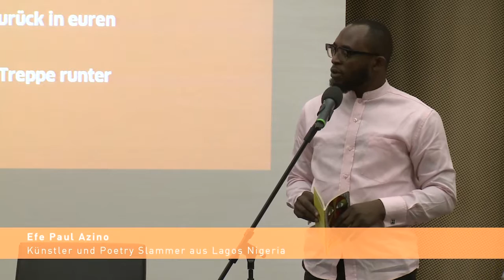Poetry Slam: Efe Paul Azino, Mona Harry, Tanasgol Sabbagh (4/8)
Über die Tagung: „Wettbewerb der Narrative: Zur globalen Krise liberaler Erzählungen“

In den vergangenen 300 Jahren haben sich weltweit liberale Erzählungen etabliert, die den Einzelnen vor der Gewalt des Staates sowie anderer Akteure schützen wollen und auf die freie Entfaltung seiner Persönlichkeit zielen. Dazu gehören der Konsens über die Bedeutung und Gültigkeit der Menschenrechte oder die Unabhängigkeit von Justiz und Medien als notwendiger Bestandteil einer funktionierenden Demokratie, aber auch die besondere Bedeutung – und Verantwortung – privater Eigentumsrechte in einer Marktwirtschaft. Derzeit gewinnen weltweit illiberale Erzählungen an Raum und setzen liberale Erzählungen und damit die offene Gesellschaft unter Druck.

Ein Beispiel hierfür ist der Wettstreit der Erzählungen über die Rolle von Nichtregierungsorganisationen: Für die einen sind sie Akteure einer lebendigen Zivilgesellschaft, für die anderen Agenten feindlicher Mächte.

Die zweitägige Tagung stellt zu diesen Phänomenen zentrale Fragen: Welche illiberalen Narrative gibt es in Ländern wie China, Deutschland, Frankreich, Indien, Polen, Russland, der Türkei oder in den USA und welche Strategien verfolgen sie?

Was bedeuten die Begriffe „liberal“ und „illiberal“ heute überhaupt? Welche neuen Verfechter liberaler Narrative sind aktiv und wie kann die offene Gesellschaft verteidigt werden?